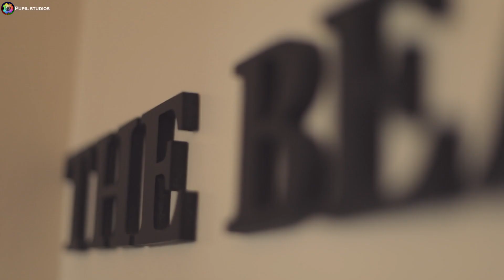Breast cancer awareness event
Breast cancer awareness event hosted by : the beauty boutique and eventful sweets decoration , powered by : black box productions and Pupil studios on oct.21 2017